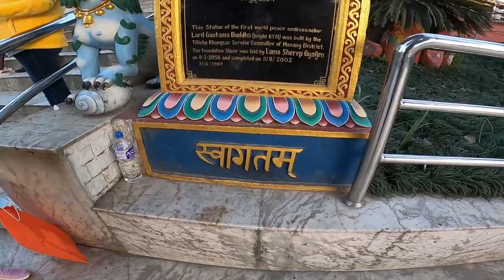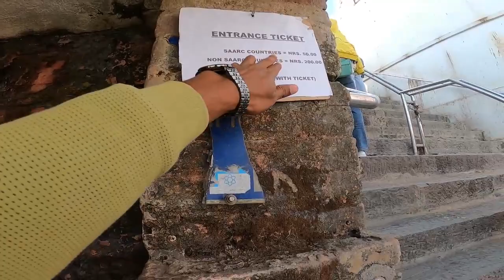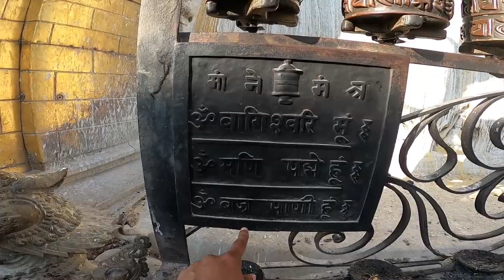Swayambhunath Temple - Kathmandu's Monkey Temple || Swayambhunath Stupa Blog in Hindi || Nepal Vblog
They will block your path. The Swayambhunath Temple is also called the Monkey Temple because there are number of Monkeys jumping and hanging around there. Temple has very ancient history and good architecture. Situated at the top of the hill in between Kathmandu city, Swayambhunath temple is the main attraction for tourists and locals. There is also amazing city view from the top. Watch this blog to get to know all the information about Monkey temple